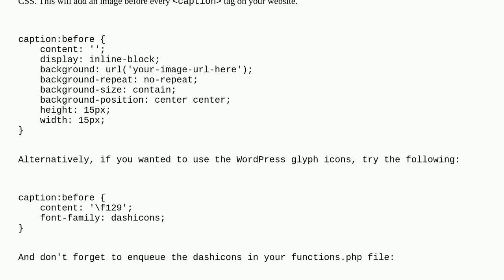Wordpress: Customize all image captions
Customize all image captions

A special thanks goes out to the awesome community

  images captions theme-customizer svg